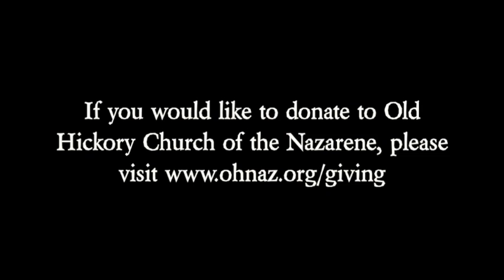What's Coming Your Way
Pastor Mike Shinn's message, "What's Coming Your Way," from the series 2020 Vision, at Old Hickory Church of the Nazarene on Sunday, January 5, 2020.